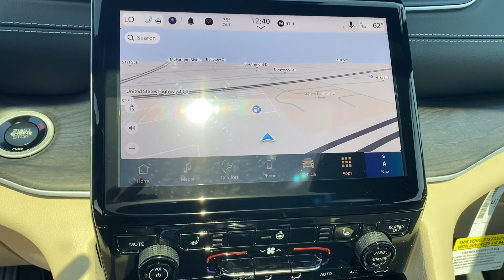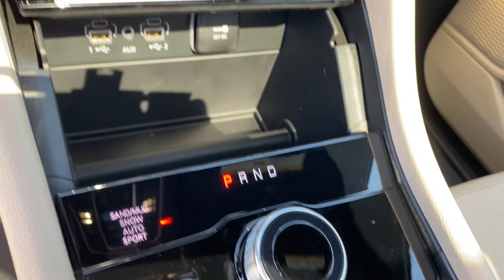2024 Jeep Grand Cherokee Limited Tuscaloosa, Bessemer, Northport, Hoover, Alabaster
2024 Jeep Grand Cherokee Limited 1C4RJHBG4RC124278 Video